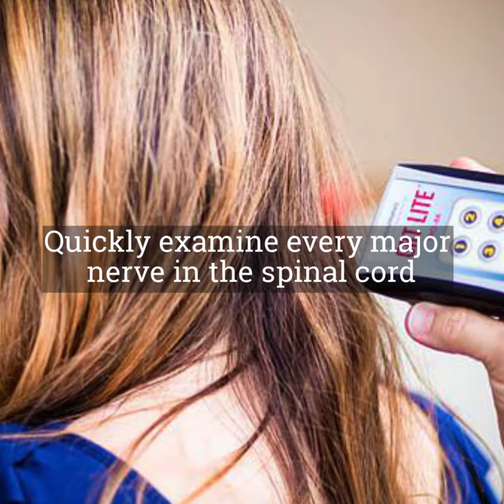Learn the Building Blocks of Quantum Neurology™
Learn the building blocks of Quantum Neurology™ and sign up for Module 1: Motor Rehabilitation and Module 2: Sensory Rehabilitation.